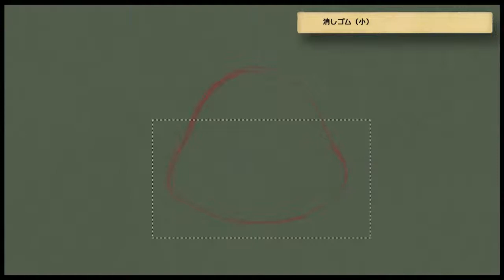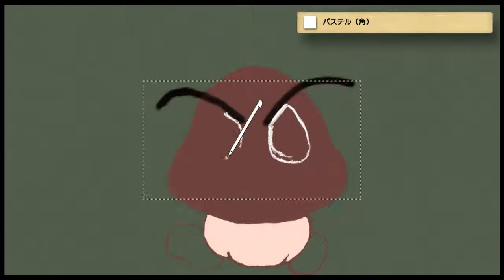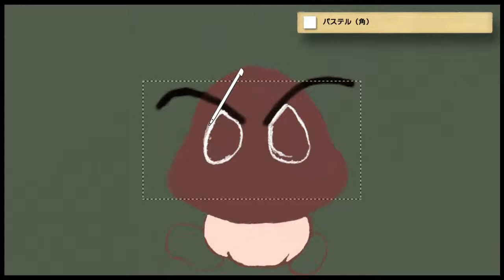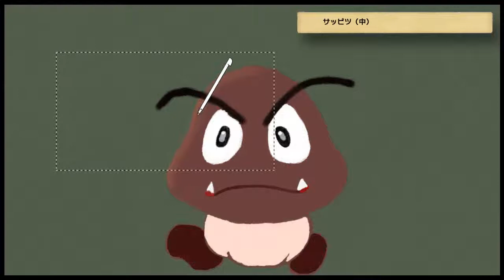じっくり絵心教室 - 無題